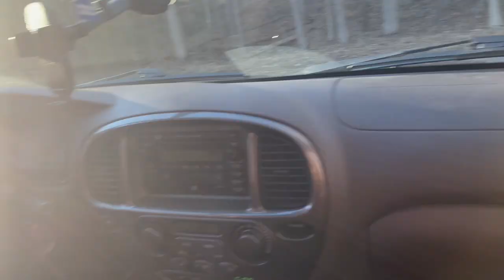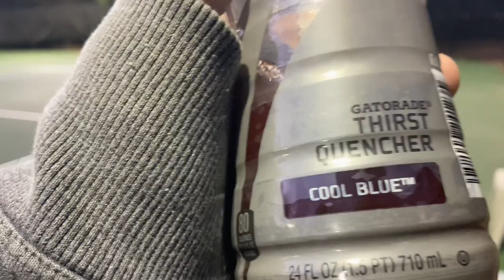Jullian Beats Thomas in tennis!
For all our links Cheak out our beacons

If you like these videos well don’t worry more will be out soon to all the amazing people watching our videos have an amazing day!

Our reason for creating this channel is to make everyone happy and give the viewers what they want if you want to see any future videos that you have in mind well don’t worry reach out to us via Instagram or even our contact feature on our beacons page link up above we hope all of you enjoy our videos and don’t forget to subscribe like share and comment.